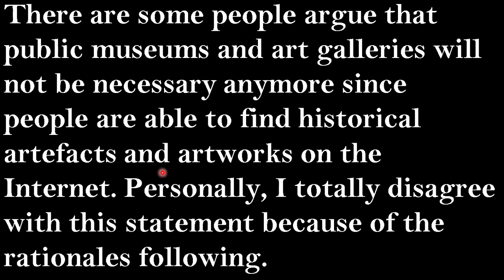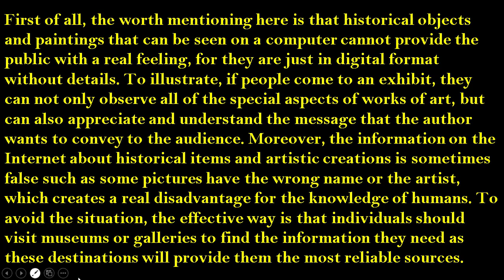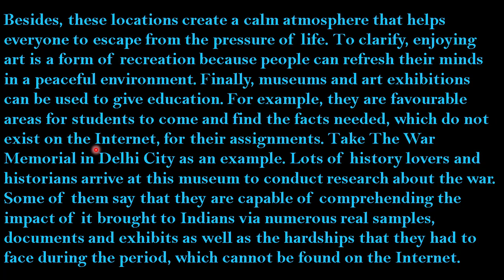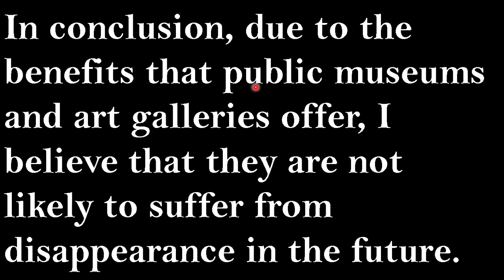18 March 2023 IELTS / Writing Task 2 / Academic / Evening Slot / Exam Review / INDIA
18 March 2023 IELTS / Writing Task 2 / Academic / Evening Slot / Exam Review / INDIA